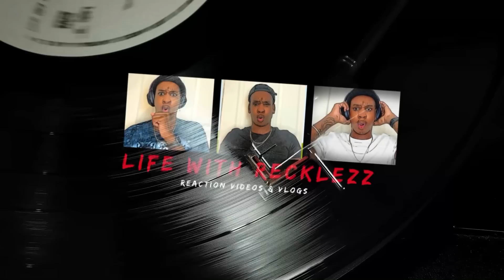20 YEARS IN JAIL?! | Tee Grizzley - Ms. Evans 2 [Official Video] REACTION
LIFE WITH RECKLEZZ AMAZON GIFT LIST

Chime : $LifeWithRecklezz